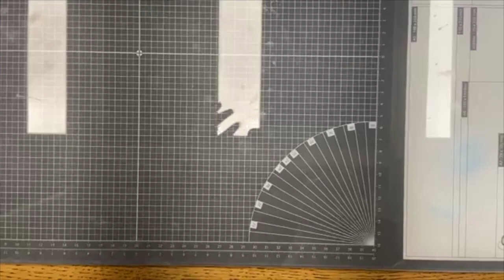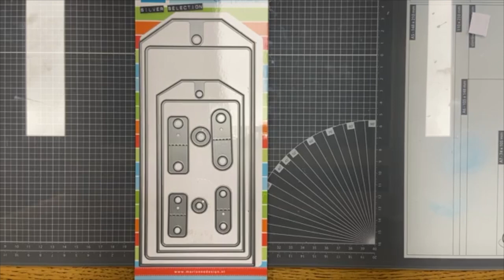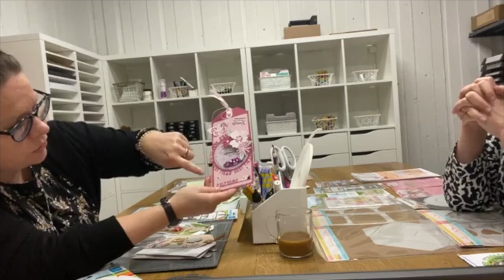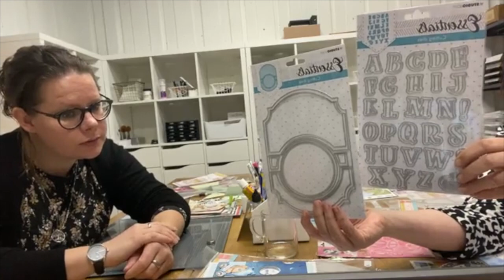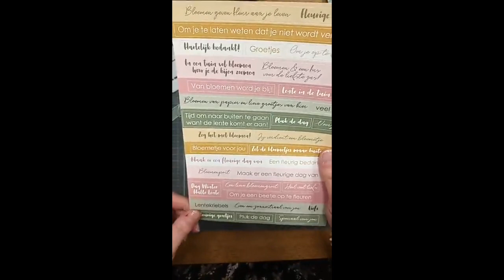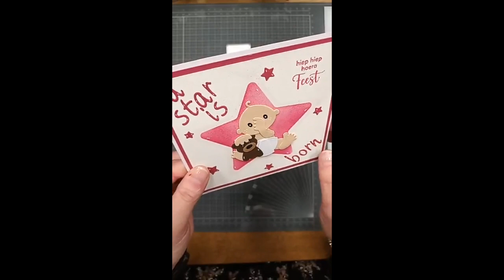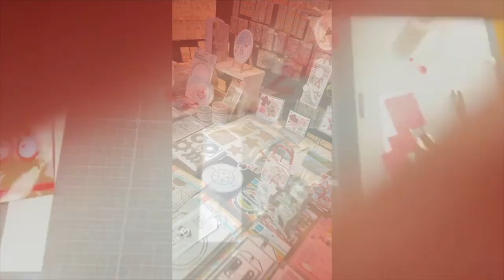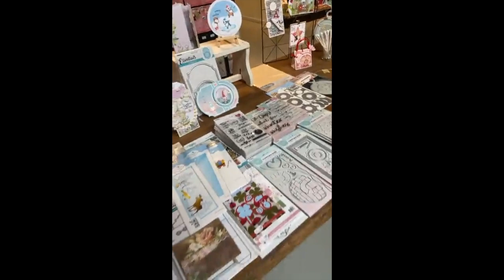Online Workshop Demo Marianne Design